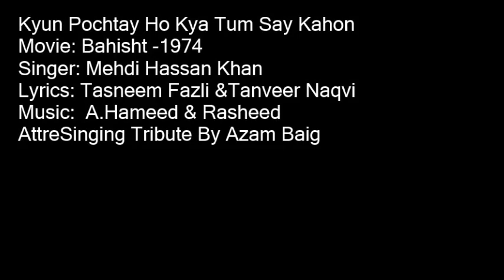Kyun Pochtay Ho Kya Tum Say Kahon By Azam Baig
A Very Loving Tribute to The Greatest Mehdi Hassan Khan Singing By Azam Baig
Movie: Bahisht -1974
Singer: Mehdi Hassan Khan
Lyrics: Tanveer Naqvi